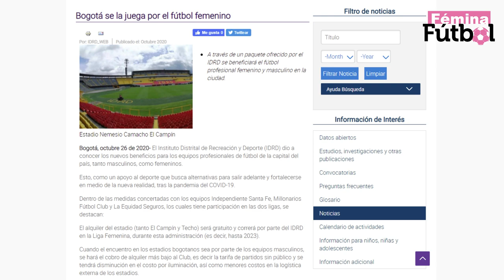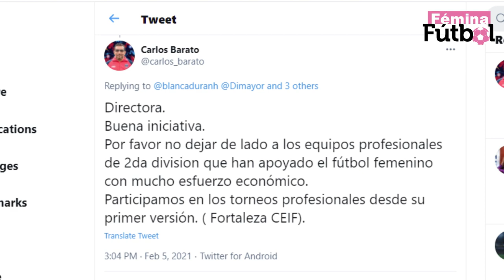Blanca Duran, Directora del IDRD propone soluciones para la Liga femenina colombiana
El IDRD en cabeza de Blanca Inés Durán, propone una reunión con la Dimayor para busca soluciones ante la situación que afronta el fútbol femenino. Fémina Fútbol habló en exclusiva con la Directora General del Instituto de Recreación y Deportes de la capital colombiana.
"Estamos trabajando junto con la Secretaria de Desarrollo Económico, un acuerdo para buscar patrocinios con los empresarios bogotanos, con algunas ventajas que puedan tener en Bogotá.
Creemos que si hacemos un buen trabajo conjunto con la Dimayor, con los equipos bogotanos y con los empresarios, podemos lograr tener patrocinios suficientes para que esta Liga funcione más tiempo"

Periodista: Nathalia Prieto
Cámara: Kimberly Mejia
Producción: Miguel